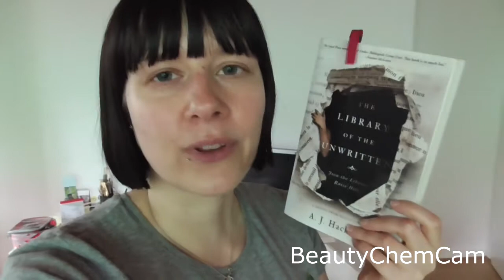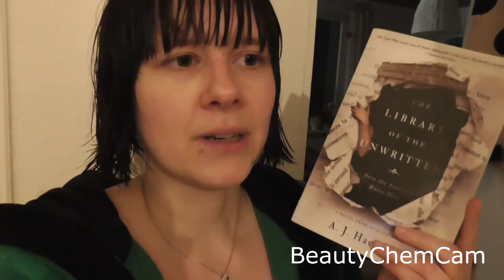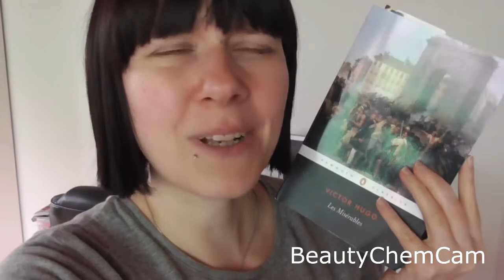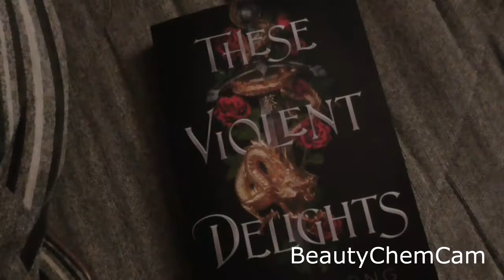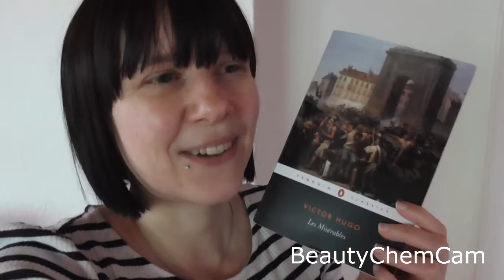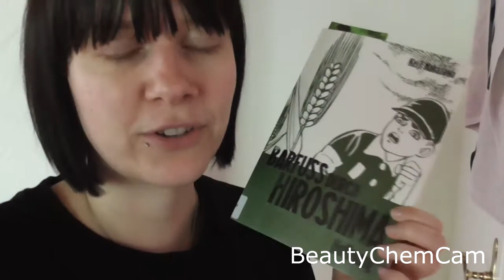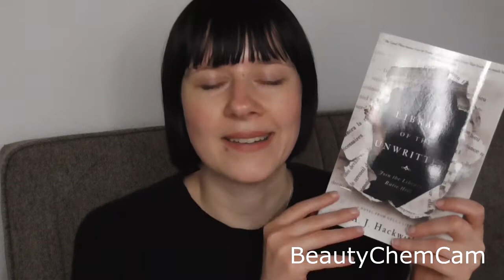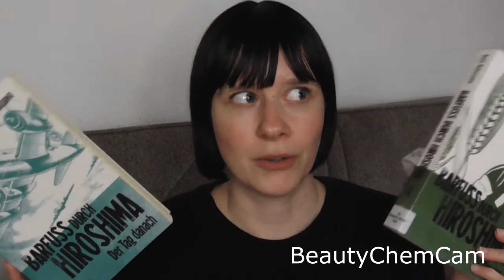November Reading Vlog and Wrapup - Finishing Les Miserables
Here's all the books I've read in November - mostly finishing Les Miserable for the LesMisAlong!

00:00 Vlog
42:45 Wrapup